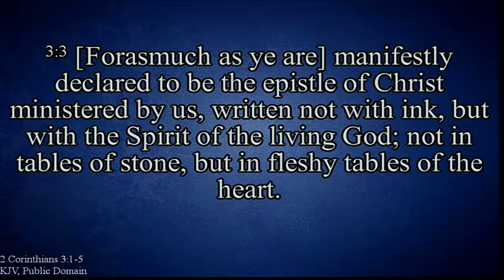UPCOFREPUBLIC September 2,2020